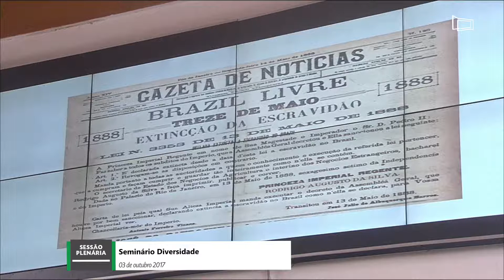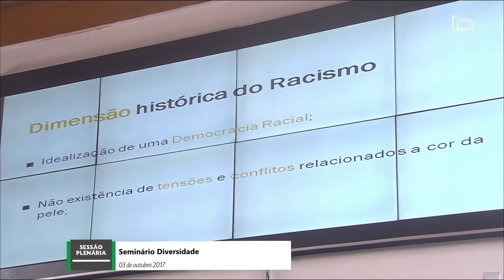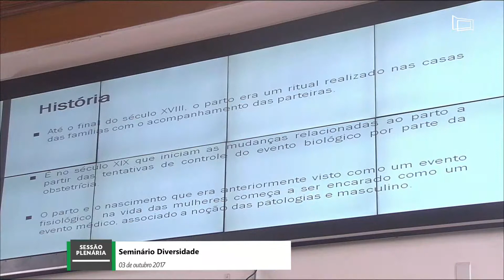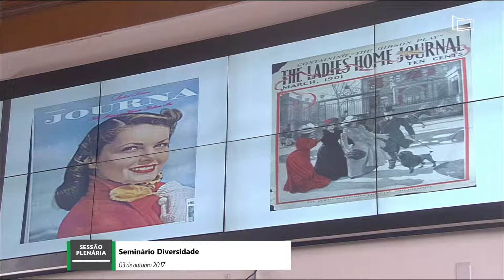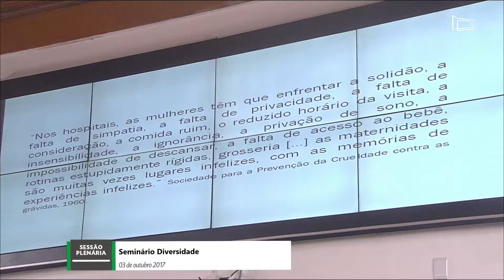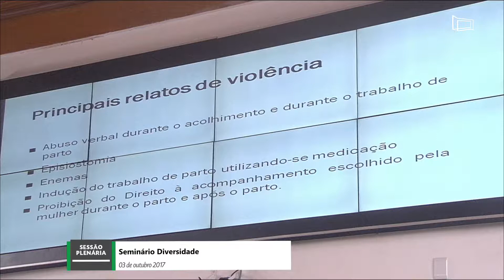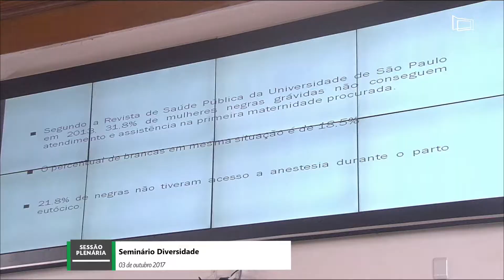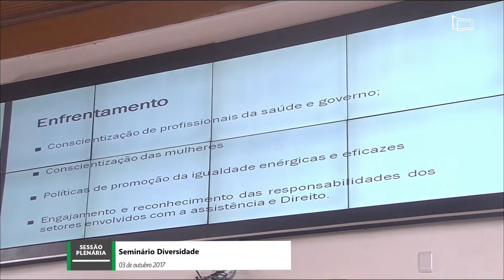03 de Outubro 2017 - Seminário Diversidade "Saúde ginecológica das mulheres negras"